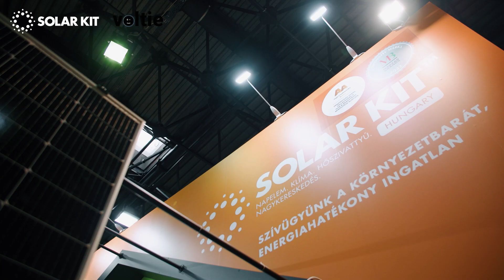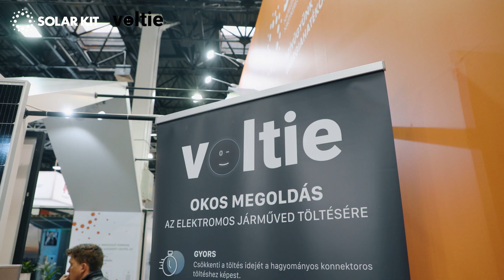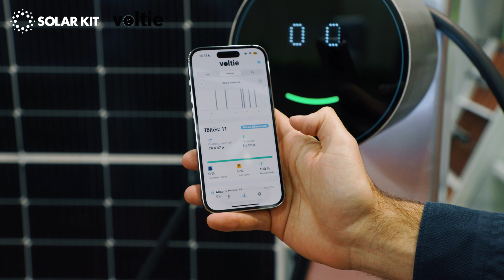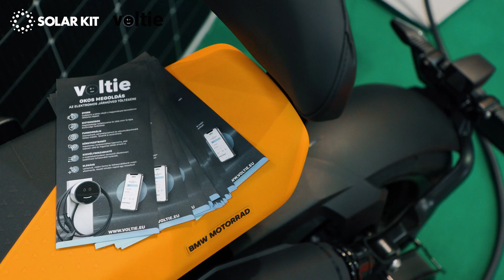Voltie - a magyar fejlesztésű okos elektromos autó töltő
⚡ Bemutatjuk a Voltie-t – a mosolygó elektromos autó töltőt!
Nemcsak mosolygós, hanem 100%-ban esztétikus, praktikus, okos és magyar fejlesztésű! 🇭🇺

Ebben az epizódban Binder Tamással, a Voltie alapítójával, ügyvezetőjével beszélgettünk. Tamás több mint 8 év és 72.000 ügyfél visszajelzése alapján fejlesztette ki azt az EV töltési megoldást, amely ma a hazai piac egyik legizgalmasabb szereplője.

A Voltie saját mobilalkalmazása egyszerű, felhasználóbarát töltési élményt kínál, miközben rugalmasan illeszkedik az egyéni vagy vállalati igényekhez is – legyen szó otthoni, társasházi vagy céges töltésről.

🤝 Magyar innováció, amit mi is támogatunk
A SolarKit és a Wosser Energetika nemcsak a megújuló energiában hisz, hanem a hazai fejlesztések felkarolásában is.

- A SOLARKIT a Voltie hivatalos forgalmazója
- A Wosser a Voltie rendszerek hivatalos kivitelezője
- Támogatjuk a telepítést, oktatást, pályázati hátteret

⚙️ Miért különleges a Voltie?
✅ Kiemelkedő dizájn – mosolygós forma, időtálló kivitel
✅ Okos vezérlés saját appon keresztül
✅ Kompatibilis minden EV-vel (BMW, Tesla, Nissan stb.)
✅ Integrálható napelemes rendszerbe
✅ Magyar gyártás, hazai garancia és szerviz
✅ Gyors szállítás, egyszerű telepítés

🛠️ Rólunk röviden:
- 4000+ megépített napelemes rendszer
- Hivatalos gyártói forgalmazás: Huawei, Deye, SolaX, Voltie
- Szakértői tanácsadás, oktatás, rendszertervezés
- Technikai support beüzemeléshez, installáláshoz
- Áramszolgáltatói ügyintézés villamosmérnökkel
- 4.8⭐ Google értékelés 400+ ügyféltől

00:00 - Voltie, a magyar fejlesztésű elektromos autó töltő
00:20 - Honnan jött az ötlet?
01:05 - Szerkezeti felépítése
01:45 - Honnan indult a fejlesztés?
03:18 - Mi volt a cél?
04:05 - Gyártási kapacitás, szállítás
04:49 - Napelemmel való csatlakozása
05:10 - BMW motor töltése
05:34 - Voltie kompatibilitása
07:44 - Garancia
08:16 - OUTRO